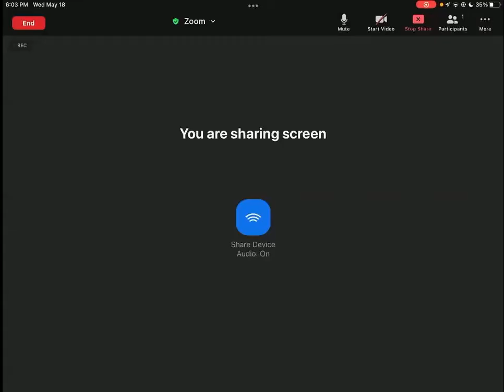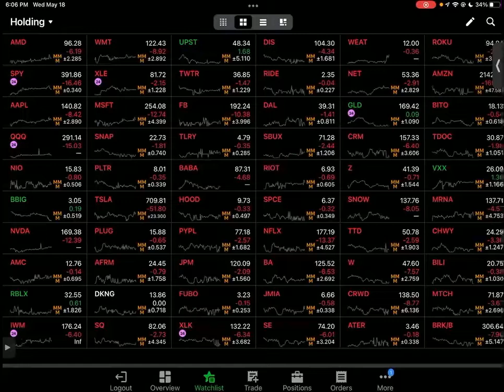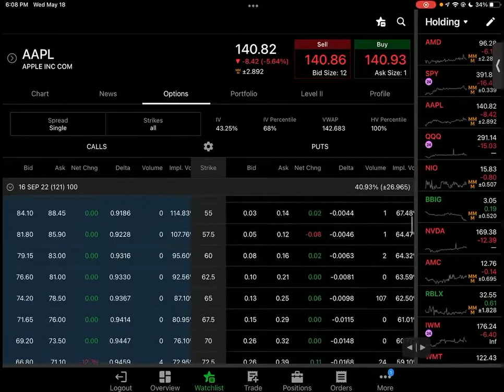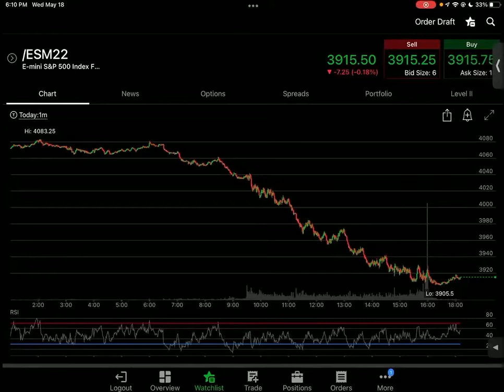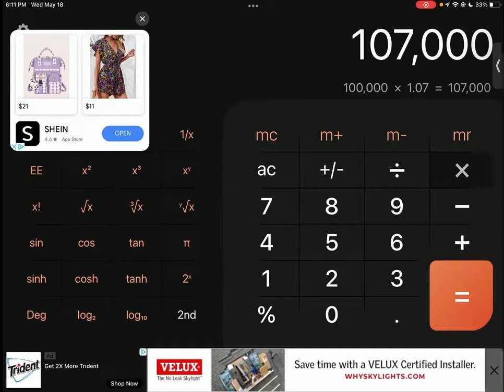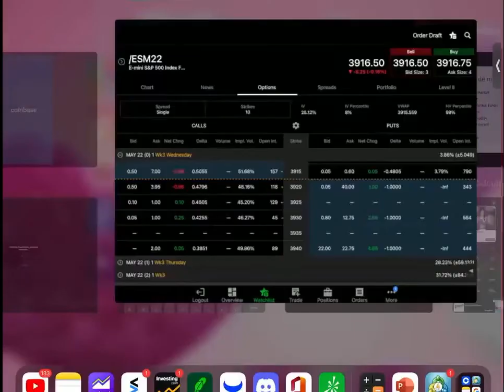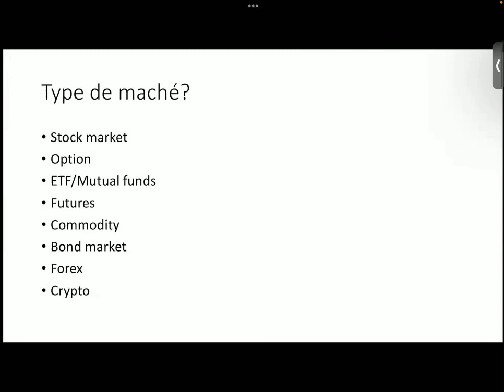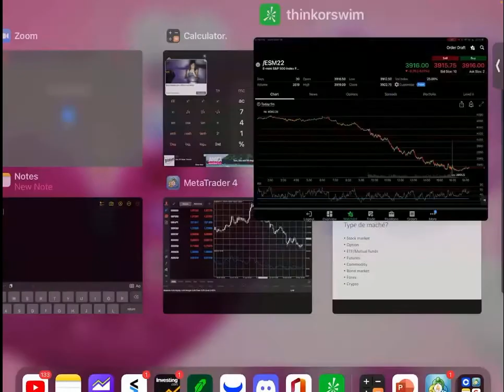Ak konbyen kob ou ka komanse trade?